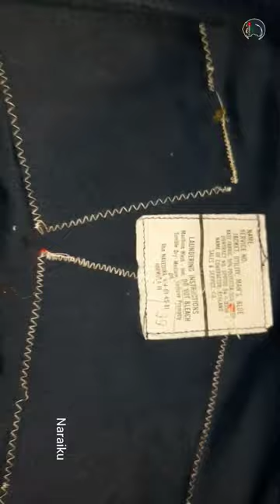MASTERPIECE WINDBREAKER JACKET 1972 USS MIDWAY THEME US NAVY..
THE AMAZING USS MIDWAY WINDBREAKER JACKET 1972 THEME US NAVY || MASTERPIECE